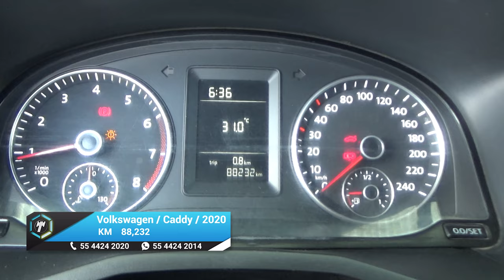Volkswagen / Caddy / 2020 - 18406